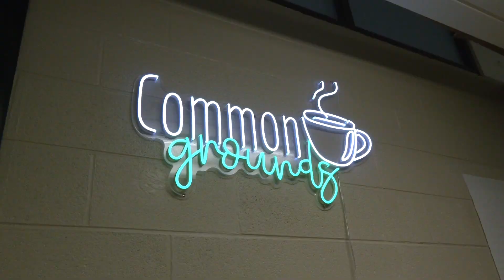SDHS News 11-30-23